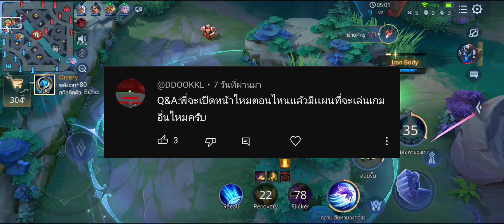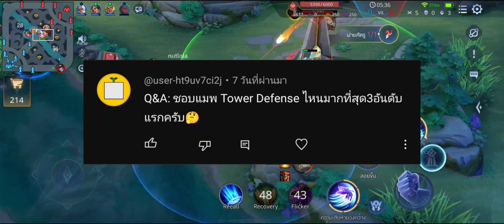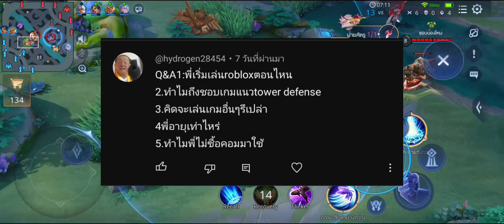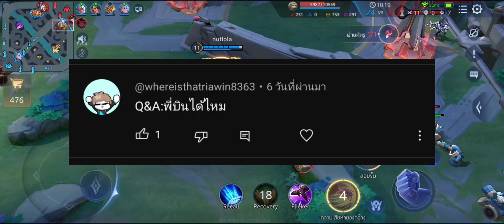ตอบ Q&A ฉลอง 40,000 ซับตึงๆ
Q&A แบบไม่ค่อยกล้าพูดเยอะเพราะข้างบ้านจัดปาตี้กัน และเป็นการตอบแบบใช้ฟุตเทจ rov ที่ผมเล่นกากมัก XD